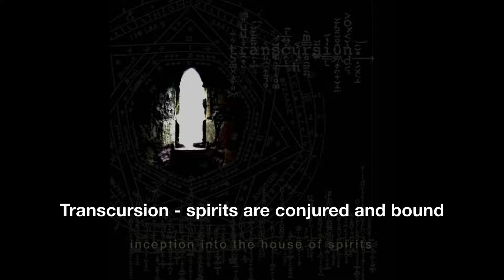Transcursion - spirits are conjured and bound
Album: inception into the house of spirits
Doug Bjornholm and Dave Haymes electronic music
Released: Fall 2018